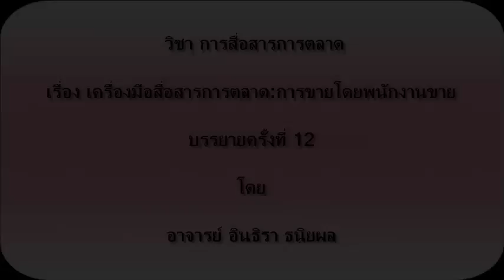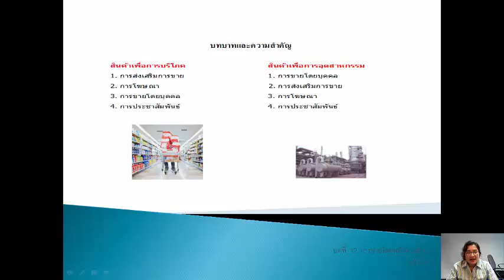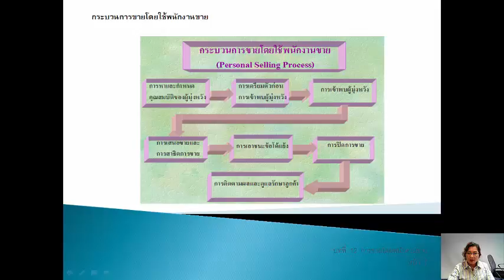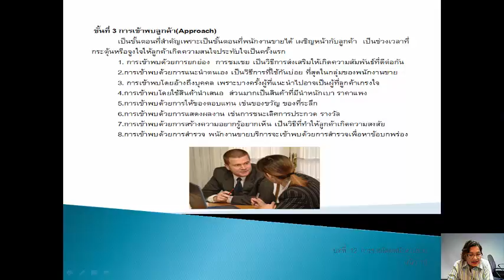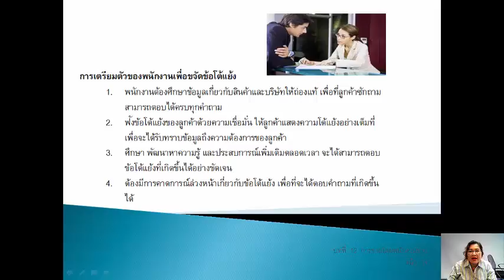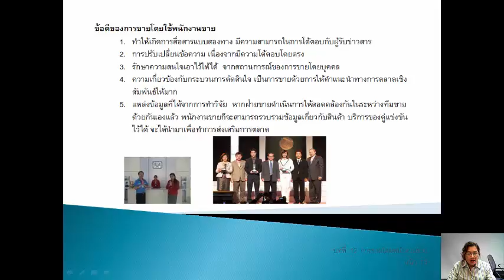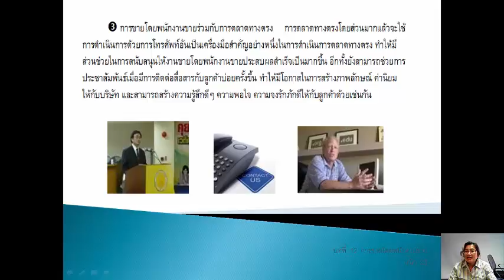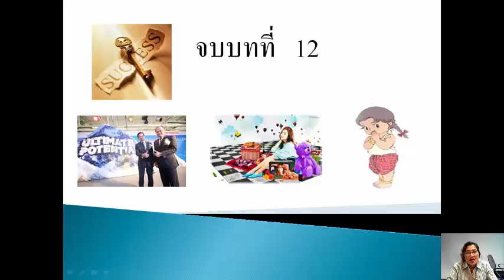วิชา การสื่อสารการตลาด บทที่ 12